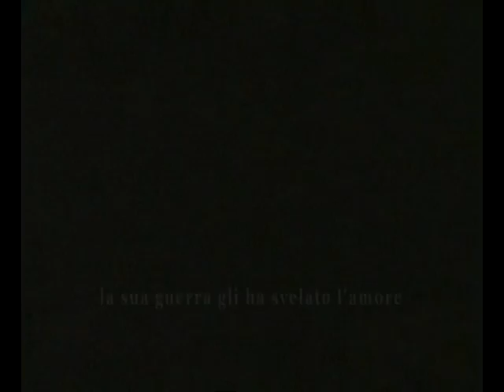l'amore e la guerra ITALIANO.VOB